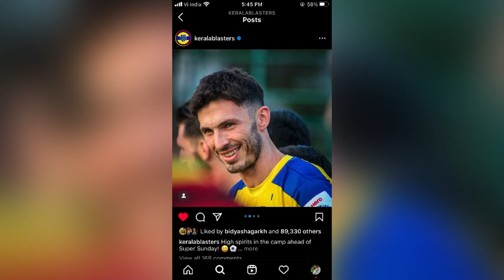സ്വാഗതം Princeton Rebello/ new Signing / keralablasters news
സ്വാഗതം Princeton Rebello

Keralablasters goals
keralablasters updates
keralablasters whatsapp status
keralablasterstransferrumour
isl 2022
isl transfer news 2022
isl keralablasters

Query Solved
1-Kerala Blasters players
2-Keralablasters
5-Kerala Blasters new signing
6-kbfc new signing
7-kerala blasters transfer
8-kerala blasters transfer news 2021-22
9-kerala blasters players 2022
10-Kerala Blasters 2022 players list

football-kick